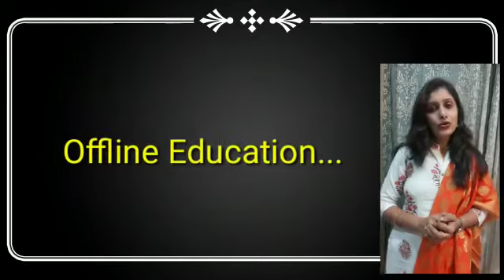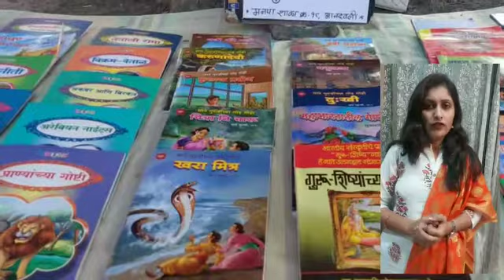December 14, 2020